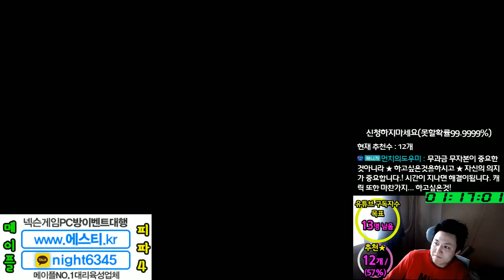루미너스(Lv.240) 주스텟(2.5만) . 템셋팅 및 진로 / 스카니아 팡상컷 [메이플스토리 먼치]